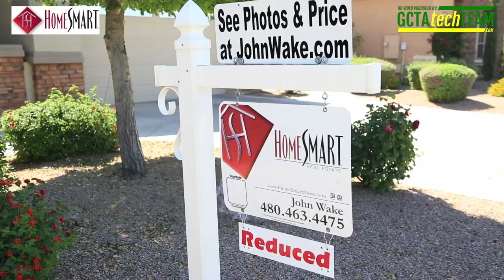SOLD - Gilbert AZ Home for Sale / Listed by John Wake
- Priced below appraisal
- 3,748 square feet
- Resort style backyard with pool and natural gas BBQ
- 3-car garage
- Many recent updates
- Great location
- 5 bedrooms
- 3 full baths
- Formal dining
- Loft
- Large kitchen
- HUGE walk-in pantry
- New granite countertops
- New travertine backsplash
- Kitchen island with breakfast bar
- breakfast room
- Great neighborhood with parks, trails and school

Call your real estate agent or me to schedule a showing.

John Wake
Realtor, Associate Broker, M.S.